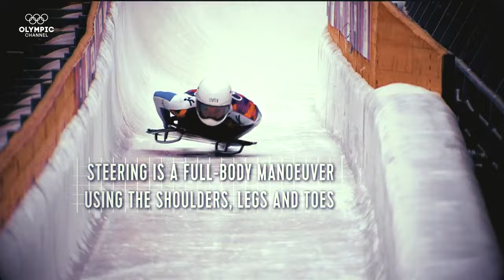The Details of Skeleton Racing | Olympic Insider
The world's first sliding sport, skeleton racing is one of the fastest Olympic events. Discover more about this fascinating sport in our latest Olympic Insider video.